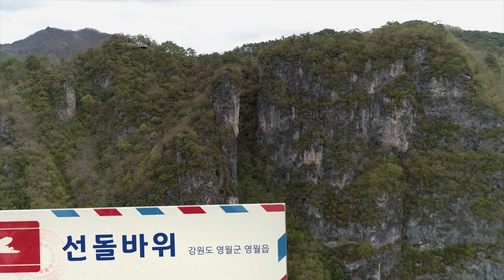선돌 - 자연의 감동이 있는 강원도 영월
영월은 동강과 서강을 주변으로 빼어난 경관을 자랑하는
자연의 감동이 넘치는 곳이다.

서강변에 자리한 명소 가운데 ‘선돌’
영월의 관문격인 소나기재 부근에서 볼 수 있는
선돌은 70m 높이의 큰 바위로 서 있다고 하여
설 立자를 사용하여 立石이라 하는데 이 立石을
풀이하여 선돌이라 불리어 오고 있으며
이렇게 멋진 풍경에서 신선이 노닐었다는 전설로 인해
일명 신선암으로도 불린다.